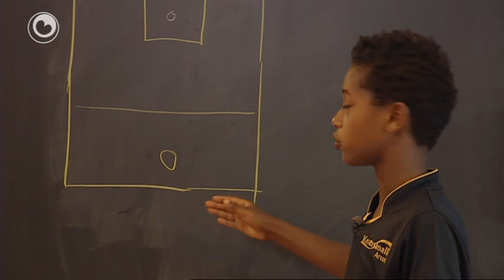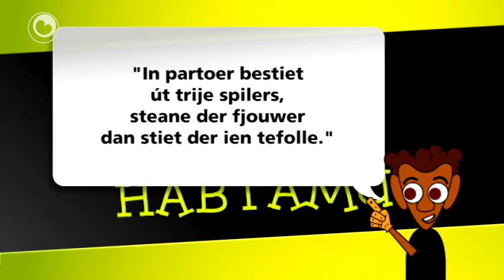Keatsen foar dummies diel 1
Op 3 augustus is de PC, de belangrykste keatspaty fan it jier. De PC stjoere wy fansels by Omrop Fryslân live út sa wol op radio as tillevyzje. Mar lang net alle Friezen binne op 'e hichte fan de spulrigels. Om dat te feroarjen komt der no in trije-delige keatskursus: "Keatsen foar Dummies" yn it sportprogramma Boppeslach. Trije bekinde Friezen krije keatsles fan de 13 jierrige Habtamu de Hoop út Wommels. De bekinde Friezen snappe neat fan it spultsje. Dat binne topskoarer aller tiden fan Cambuur Jan Bruin, sjonger fan Vangrail Raynaud Ritsma en akteur Joop Wittermans. Alles komt oan 'e oarder, fan "sitbal" oant "alles oan de hang" yn de keatskursus "Keatsen foar Dummies".